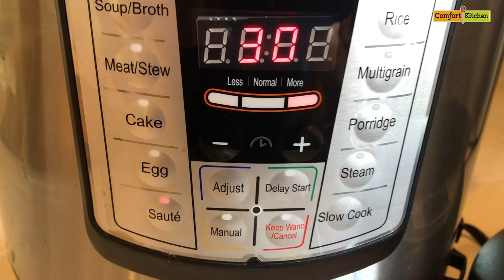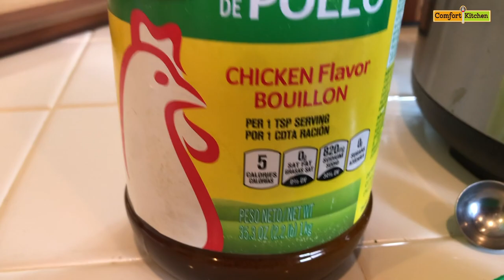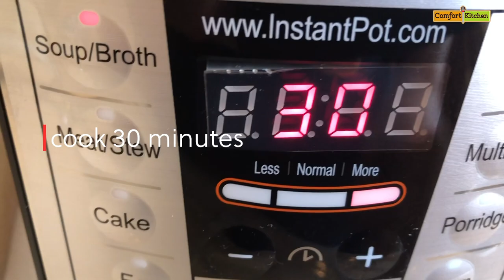How to Make Bak Kut Teh, Pork Rib Soup. Easy Instant Pot Recipe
Bak Kut Teh, translated as Pork Bone Tea is a popular dish in Singapore. It is a simple, yet savory soup made of only a few ingredients; pork ribs, garlic, white pepper, chicken powder (bouillon) and salt. Often served with a spicy/salty dipping sauce.

I first heard of this dish when my sister-in-law recommended a foreign movie from Japan called “Ramen Shop.” It is about “a young ramen chef from Japan who finds his late Singaporean mother’s journal, he takes it with him to her native country, hoping to put together the story of his family and his life.” In this movie they featured Bak Kut Teh, or Pork Bone Tea. I have to say the movie is very touching and I just had to discover and taste this soup. I was on a mission.

I watched on Amazon Prime Video, but you can probably watch it on Netflix and YouTube Video too.

Upon my initial research of this dish, I discovered there are many different variations of this soup. But the most basic dish is just the few ingredients, pork ribs, garlic, and white pepper. I wanted to taste this version first before I venture out with more ingredients. Star anise and cloves can also be added. But for now, here’s the main Bak Kut Teh recipe.

In this video, we use an Instant Pot because it takes less time to cook. But you can use a regular pot on your stove to boil your pork rib soup adjust the cooking time to make sure your ribs cooked tender.

This soup has a mild pepper, garlic and savory flavor. It's similar to a ramen broth. You can add less white pepper and garlic to suit your taste buds. We hope you enjoy this simple and satisfying recipe as much as we have! Give it a try!

ComfortKitchenTV

INGREDIENTS:

3 lbs. pork rib bones (I used baby back ribs)
30 cloves garlic
1 tbsp. White pepper powder
2 tsp. Chicken powder (or bouillon)
1 tsp. Salt (to taste)
Cilantro (as garnish)

DIPPING SAUCE:

2 tbsp. Dark soy sauce
1 Chile sliced (red or green)
Green onions, sliced

DIRECTIONS:

Rinse pork ribs in cold water. Place into IP. Pour water to cover ribs and add a pinch of salt.  Press the Sauté button and cook uncovered for about 10 minutes. Then remove the pork ribs from the pot. Rinse off the residue from the pork ribs and set aside. Wash and rinse out the pot and place your clean pork ribs back into it. Pour enough water to cover the pork ribs. Add your garlic cloves, white pepper and chicken powder. Stir in to combine ingredients. Secure lid onto to your IP and set to Soup/Broth mode and set timer to 30 minutes. When cooked, release pressure valve and wait for the pressure button to drop after all steam is released. Add salt to taste.

Dipping sauce: Combine 2 tbsp dark soy sauce, sliced Chile and green onions into a small dipping bowl.